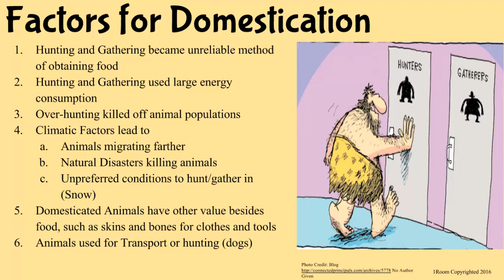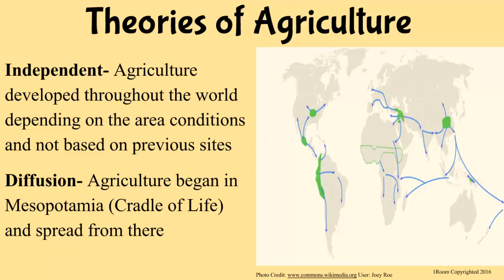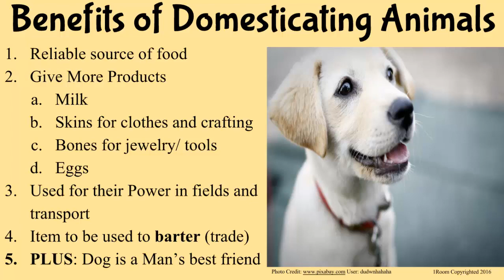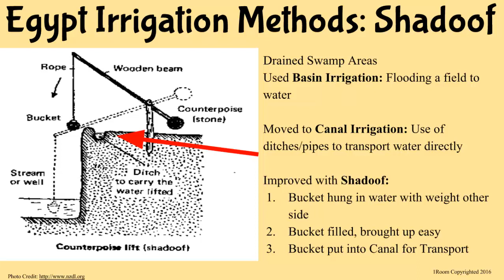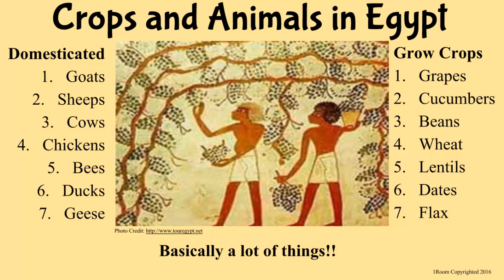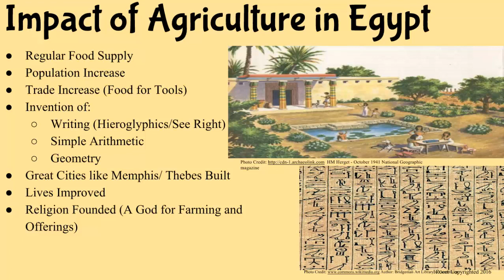1Room Kenya KCSE History and Government Form 1 Lesson 6: Development of Agriculture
1Room Kenya KCSE History and Government Form 1 Lesson 6: Development of Agriculture